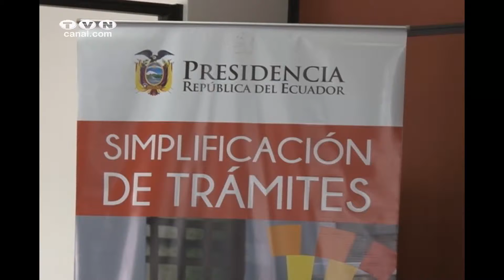Simplificación de trámites generó ahorro de 20 millones (Noticias Ecuador)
En la coordinación zonal 1 de SENPLADES, se realizó el taller de simplificación de trámites en el ecuador.se contó con la participación de  Cristian Castillo consejero de gobierno y presidente del comité de simplificación de trámites, quien informó que en el 2015 se simplificaron 413 trámites, lo cual generó un ahorro de 20 millones de dólares para los ciudadanos.